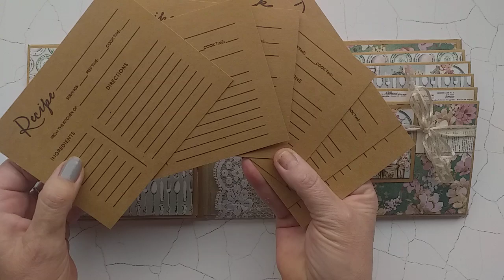Recipe album which belongs to DIY KIT Scale with album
DIY KIT Scale with recipe album